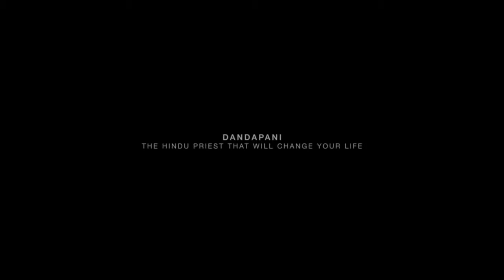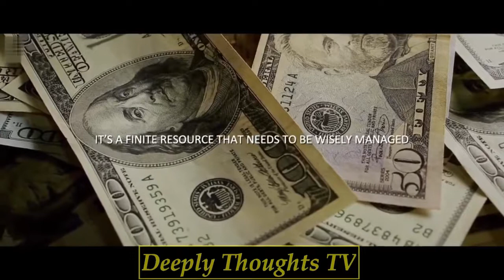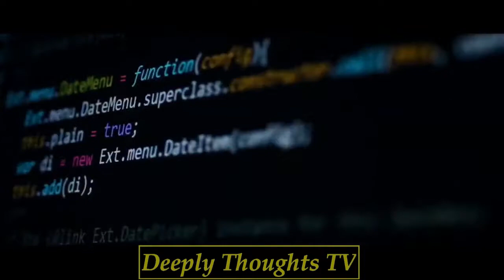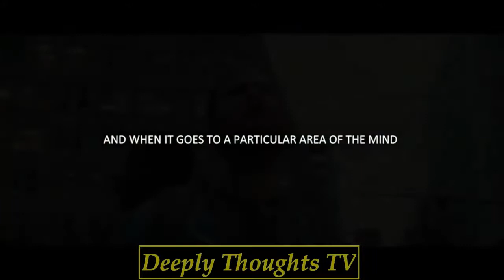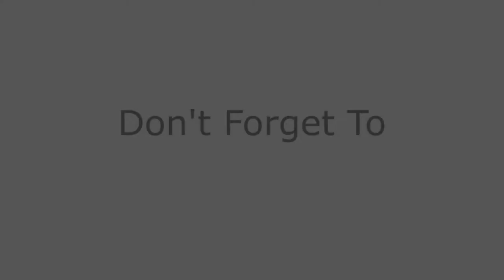How To Control Your Mind (Reach Your Full Pontential) - Dandapani Motivational Speech For 2020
Dandapani is a Hindu priest, speaker on self development and an entrepreneur. Of Sri Lankan ancestry, he grew up in Australia and after graduating university with a degree in Electrical Engineering he left it all behind to become a Hindu monk under the guidance of one of Hinduism’s foremost spiritual leaders of our time, Sivaya Subramuniyaswami. For 10 years he lived a life of serious personal discipline and training at his guru’s cloistered monastery in Hawaii.

When his vows expired seven years ago he chose to venture out into the world on his own. He made New York City his new home, determined to live and practice himself everything he teaches in the most invigorating and challenging city in the world. He works with a variety of individuals, companies and organizations around the world conducting training through workshops, retreats and exclusive coaching circles.

Approachable, practical and funny, he has a unique ability to simplify the understanding of the mind, make spiritual tools practically applicable in every day life, create systematic approaches to self development that allows for sustainable change and relate what he teaches to every day life. All this and more make him a much sought after speaker and coach on self development.

Are you on stress now? or experience stress daily. You are in need of therapy to remove those stress, check out this online therapy.

1)This video has no negative impact on the original works (It would actually be positive for them).
2)This video is also for teaching purposes.
3)It is not transformative in nature.
4)I only used bits and pieces of videos to get the point across where necessary.